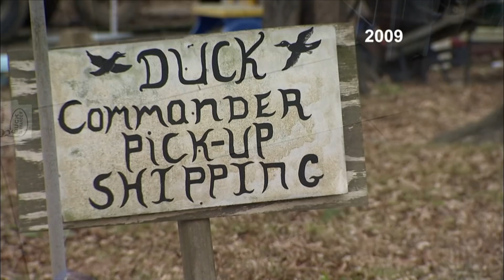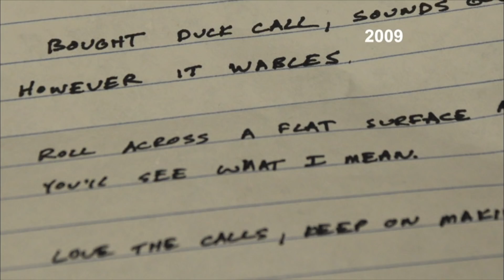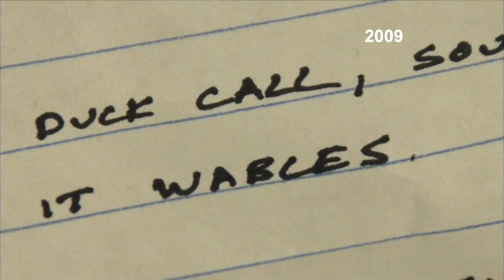Duck Dynasty: Before the Dynasty: Wable Up (Season 6, Episode 8)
Jase reminisces about a time when he had to deal with an unsatisfied customer who complained that his duck call wabled.

Duck Dynasty
Season 6
Episode 8
Return of the Beavers